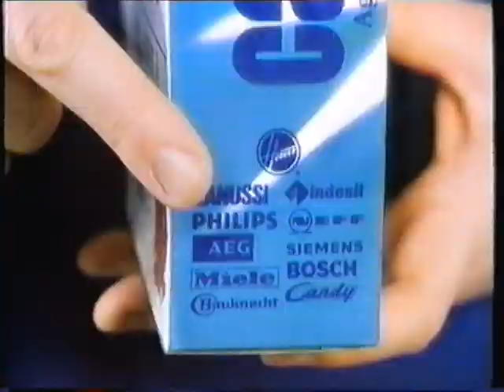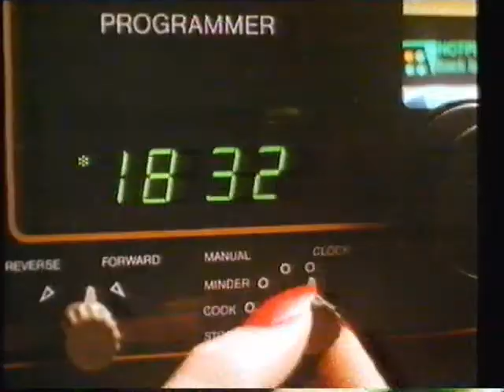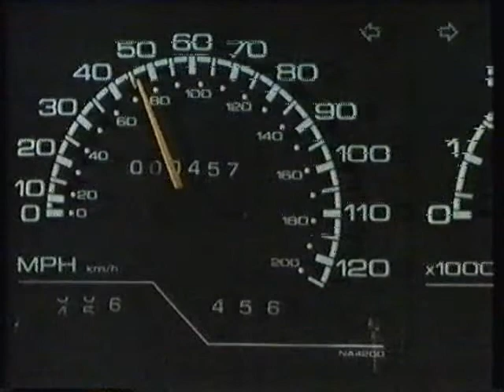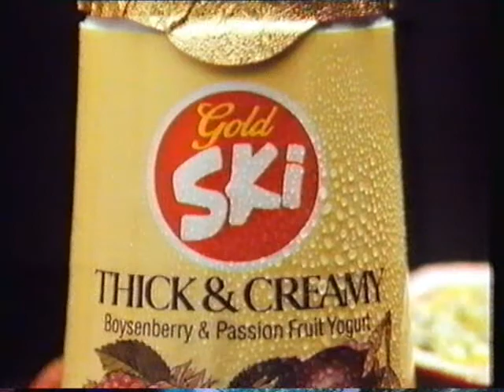British TV adverts 1985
From an old video recording of The Last Flight, I have extracted the ad breaks, from 1985 I think.  Spot the gender stereotyping!

Madame Tussauds
Oil of Ulay
AEG – Advanced Engineering from Germany
Calgon scale remover
IBM computers
Bisodol – Rapid Indigestion Relief
Vauxhall Carlton CD
MarroBone dog snacks
Cookability – That's the Beauty of Gas
Kellogg's Fruit & Fibre
Nissan Bluebird
Ski Yoghurts
Sally Line Ferries – Ramsgate-Dunkirk